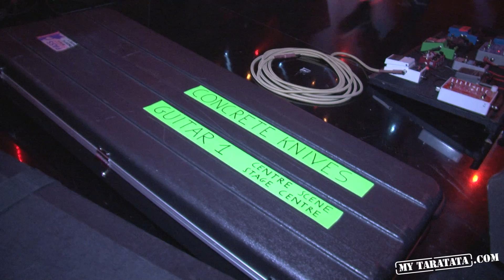Taratata Backstage - Concrete Knives (Rehearsal "Greyhound Racing") (Live 2013)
Loges, coulisses, anecdotes, répétitions : entrez dans l'univers des Concrete Knives, lors du tournage de Taratata !

0:06
Le groupe Concrete Knives arrive sur le plateau de Taratata
The French band Concrete Knives just arrived to the set of Taratata

0:35
Gérard Pullicino salue la caméra
The director of the show Gérard Pullicino says Hi

0:40
Le groupe s'installe
The band is getting ready

1:11
Morgane, la chanteuse s'excuse du retard du groupe
Morgane, the singer apologises for the band's lateness

2:06
Nagui vient saluer le groupe
Nagui, the host of the show welcomes the band

2:22
Répétition de "Greyhound racing"
Rehearsal of the song "Greyhound racing"

4:01
Le groupe signe le mur des artistes
The band signs the wall of the artists

TARATATA BACKSTAGE - CONCRETE KNIVES
N°444 (Janvier 2013)

Sujet monté par Guillaume Ledu.